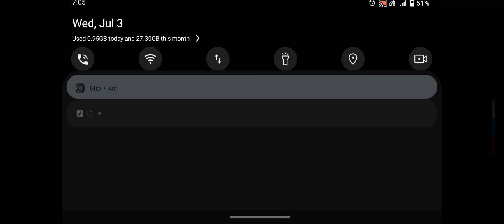Zombie Monsters 8 Mutants - Enax Game - Zombie Evil Kill 7 -743